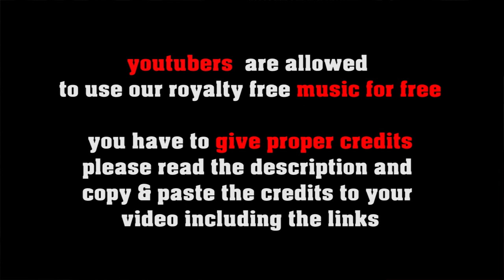Le Fumeur no copyright gypsy swing, royalty free manouche jazz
SOCIAL MEDIA LICENSE:
or shorturl.at/ciqx7 FREE LICENSE (only for youtubers):
BUT you have to give credits in the video description as follows:

copy & paste
LE FUMEUR

5 easy steps how to put our 100% royalty free music in your video clips:
1. Choose the music you like best for your clip
2. convert the video to mp3
3. sync the mp3 to your clip
4. upload your video to your channel
5. add song title and the link to the music clip on our Freesoundmusic channel in your description.